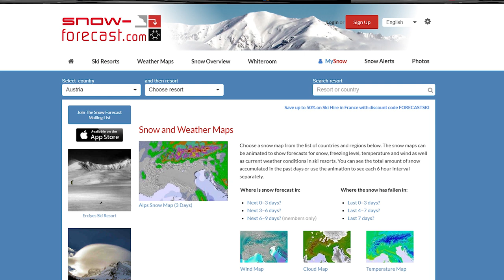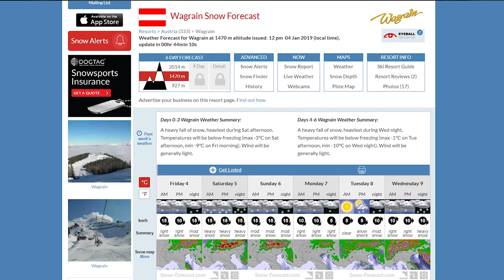Skivejret 4 januar 2019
Som noget nyt vil vi hver fredag, komme med en vejrstatus. Her i starten af sæsonen har vi fokus på snesituationen og heldigvis ser det lovende ud. Se situationen i Alperne og de norske og svenske fjelde. Vil du grave dybere, kan du gå ind på

Her er der gode muligheder for at nørde.